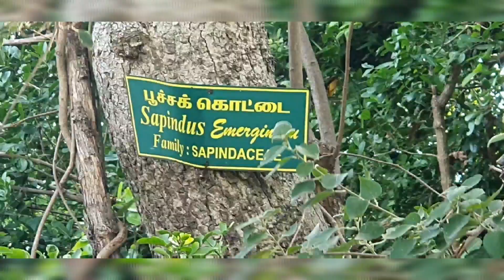மூணாறு - சின்னார் சரணாலயம் விசிட்.. CHINNAR WILDLIFE SANCTUARY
RH  சுற்றுலா கிளப்

மூணாறு - சின்னார் வனவிலங்கு சரணாலயம்., நண்பர்களுடன்  TREKKING

யானைகள்  நடமாடும் இடங்கள்

வனவிலங்குகளின் எலும்பு கூடுகள்

ஏழுமலையான் கோவில்
செல்லும் வழி

உடுமலைப்பேட்டை முதல் மூணாறு செல்லும் வழியில் உள்ளது..